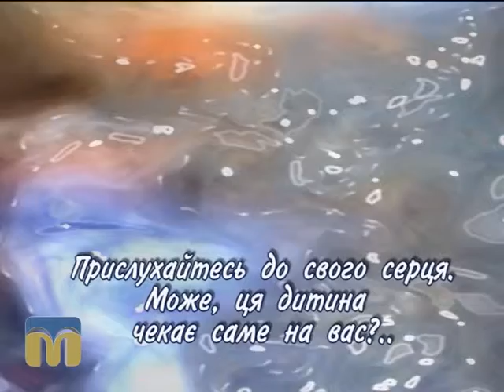Шукаю батьків 09.06.2015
Спецпроект МОДТРК, мета якого - привернути увагу суспільства до проблем дітей-сиріт, усиновлення. Окремі сторінки програми присвячені дитячим будинкам сімейного типу, прийомним родинам, службам, що стоять на сторожі інтересів дитини.

У сьогоднішній програмі на вас чекає знайомство з Кирилом, якому необхідна міцна, любляча і дружня родина.

Також сьогодні ми продовжимо наші бесіди з директором Центру соціально-психологічної реабілітації дітей Світланою Миколаївною Клюйко. Тема розмови: “Як правильно обрати для дитини безпечний оздоровчий заклад або табір відпочинку”.